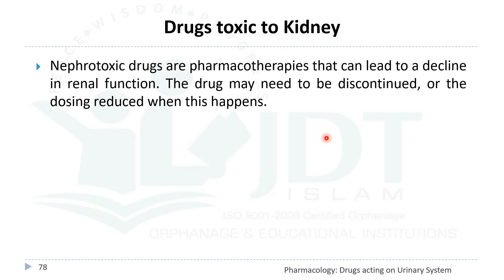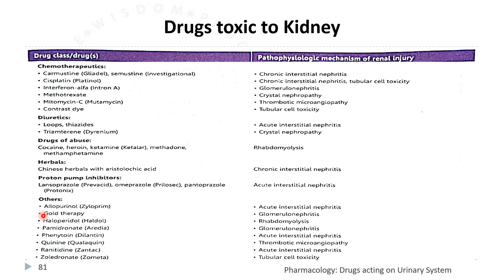Drugs Toxic to Kidney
Drugs acting on Renal System